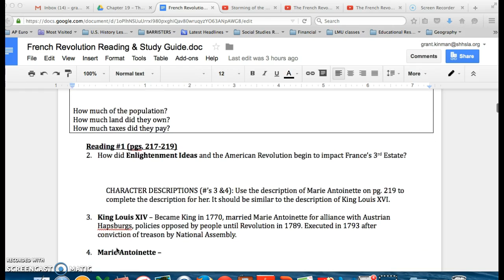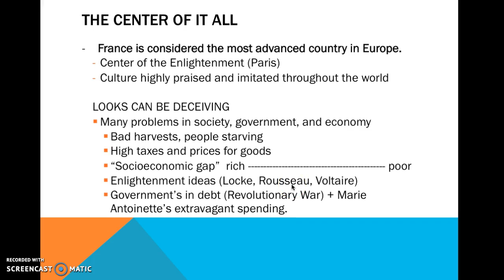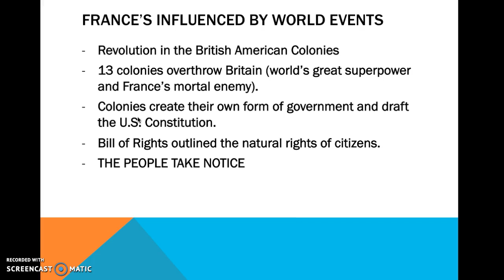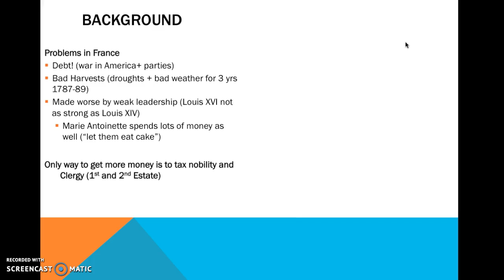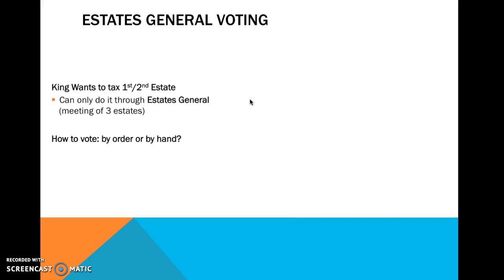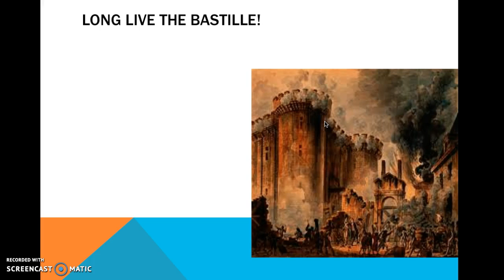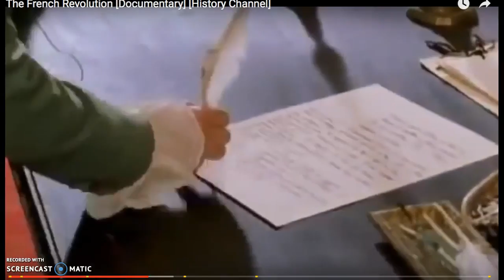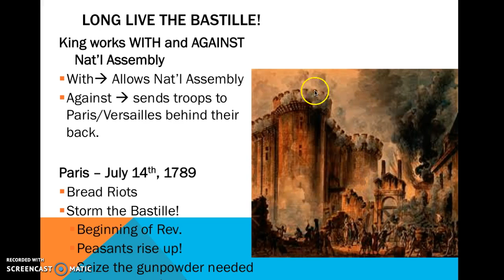French Revolution Pt. 1 - Causes to Storming of the Bastille